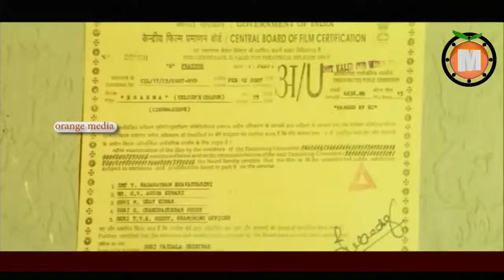Bramha Telugu Movie Part 1- Kiran Tej,Venumadhav,Sunil,Sarma